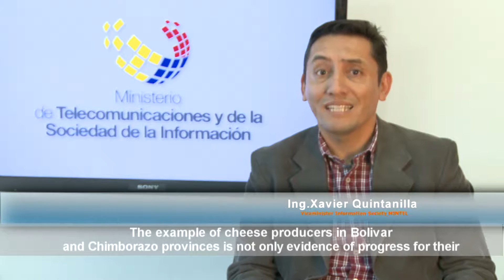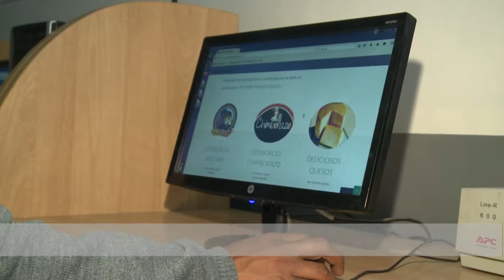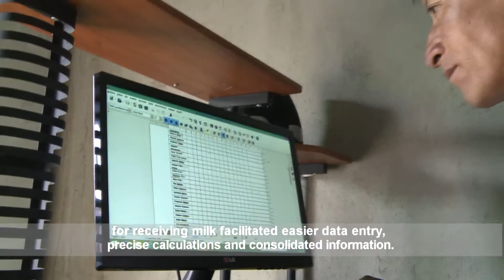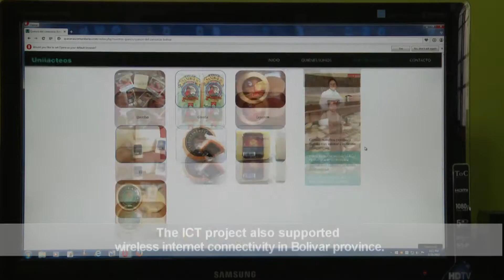TECNICAS DE LA INFORMACION Y COMUNICACION PYMES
USO DE LAS TÉCNICAS DE LA COMUNICACIóN  Y LA INFORMACIÓN EN LAS QUESERAS RURALES DE CHIMBORAZO Y GUARANDA